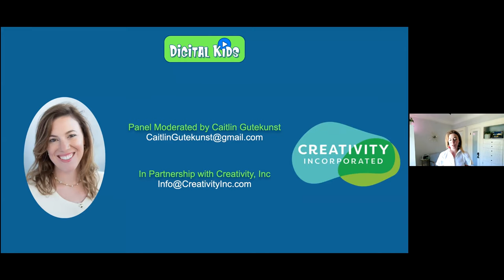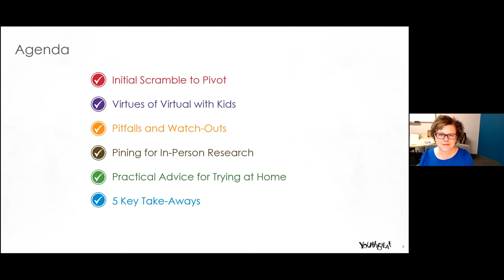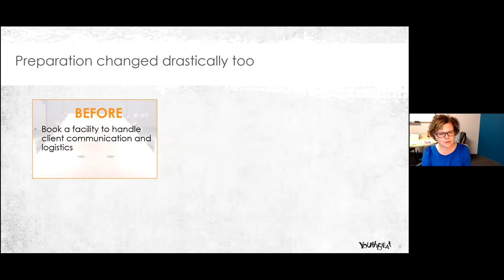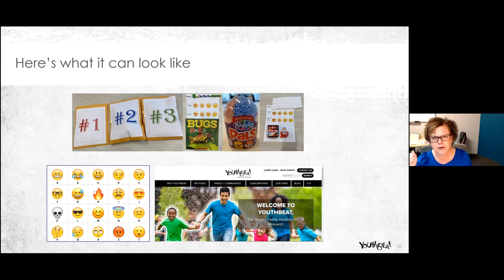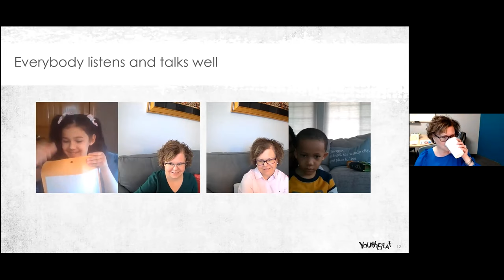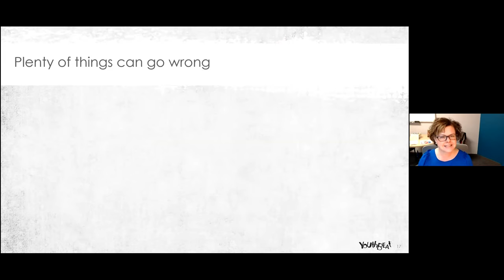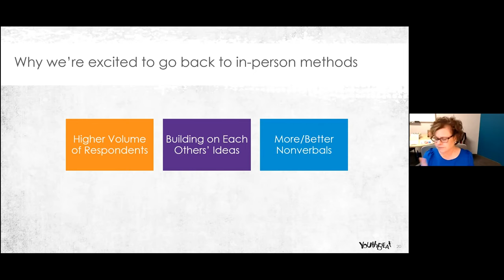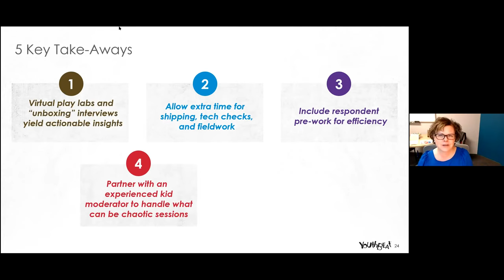Optimizing for Remote Kid Playtesting - April 27, 2021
User testing is central to the development of compelling products, as we've covered in past Digital Kids meetups. In this latest event, Mary McIlrath, Ph.D., a Partner at C+R Research delved into the methodologies for how to conduct playtests virtually in the new reality post-Covid. We also heard insights from C+R's holistic ongoing study of the rhythms of the lives of preschoolers, kids, tweens, teens, and parents—and what we expect to “stick” moving forward.